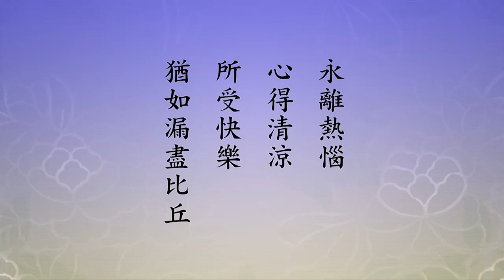🙏淨空老法師🙏發脾氣的時候會發生哪些現象?🙏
【永離熱惱。心得清涼。所受快樂。猶如漏盡比丘。】
　　『漏盡比丘』是阿羅漢。「漏」是煩惱，這個地方所指的，見思煩惱，見思煩惱斷盡了，證阿羅漢果。阿羅漢所受的快樂，我們人間、天上都比不上，天有二十八層天，不能跟阿羅漢相比。我們看註解，第三十願，『永離熱惱，心得清涼，所受快樂，猶如漏盡比丘』。「是為樂如漏盡願」，這把科題標出來了。「熱惱」是煩惱，「為劇苦所逼，身熱心惱，故名熱惱」，人在有怨恨或者貢高我慢都有這個現象。發脾氣，發火，所以脾氣發的時候臉都紅的，身上都變熱，惱怒。劇苦所逼，熱惱。永離熱惱，現前就能得到，誰能得到？念佛的人能得到。念佛的人，二六時中就是一句佛號，念念相續，佛號不中斷。功夫得力的人，看一切眾生都是阿彌陀佛，看山河大地就是極樂世界，他「心得清涼」，清涼自在，這是現在得到的。永遠離開熱惱了，熱惱是瞋恚、貪婪、愚痴，貪瞋痴慢，熱惱。為什麼他能永離？他知道那是假的，那不是真的，所以他肯放下，他歡喜放下。一般人為什麼放不下？他當真，他以為是真的，那就放不下。真正知道它是假的，你就不當真，於一切境緣當中沒有得失。遇到了、得到了沒有歡喜心，沒有貪戀的心，失去了、丟掉了沒有瞋恚，沒有把這個事情放在心上，心上就是阿彌陀佛，這就對了。
阿彌陀佛比什麼都重要，海賢老和尚有一句話，那個話我們要記住，他老人家曾經說過：「阿彌陀佛就是我老和尚的根！」這句話重要，他有根，我們都沒根。有根，正定聚；沒有根，不定聚。他真的有根，一切時一切處他沒有丟失，生活，穿衣吃飯沒丟失，工作沒丟失，待人接物也沒丟失。待人接物在他的感受當中，就彷彿在極樂世界，看到一切眾生諸上善人，都是彌陀、觀音，法喜充滿。所以老和尚一生沒有發過脾氣，沒有跟人家爭高論低，沒有，處處謙讓。真能放下，為什麼？極樂世界他看到了，阿彌陀佛也見過面了，極樂世界真好，和這裡完全不一樣，所以這個世界他全放下了。